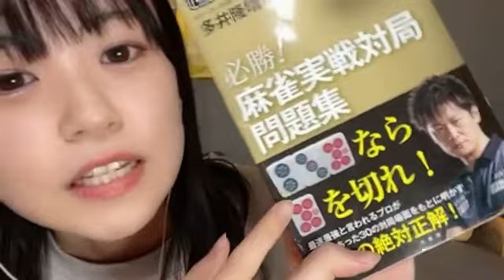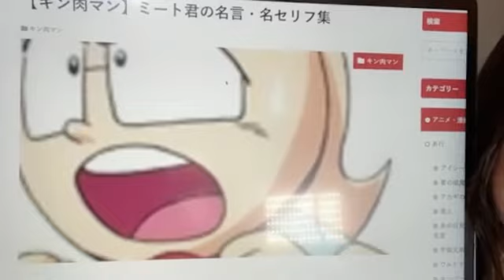2022年02月04日22時31分30秒 たけやま3.5 ひなほのゆる部屋。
『なごり雪』イルカ